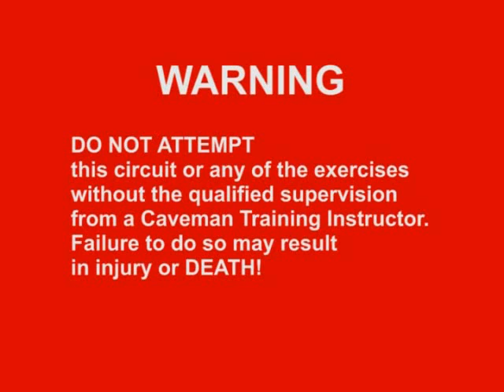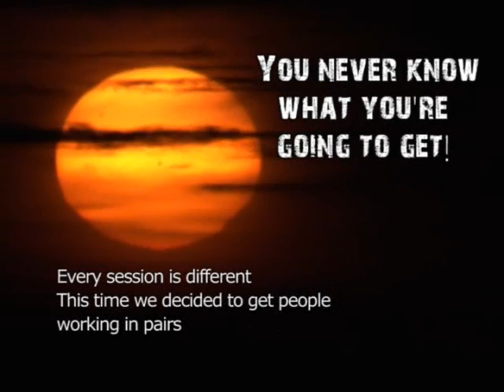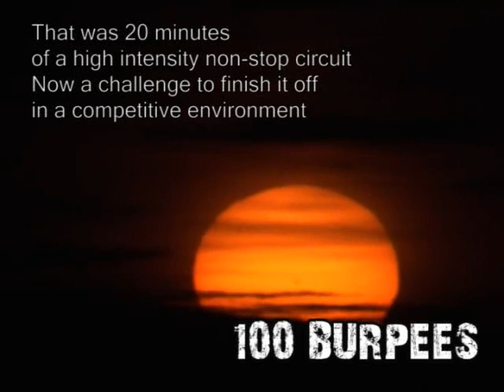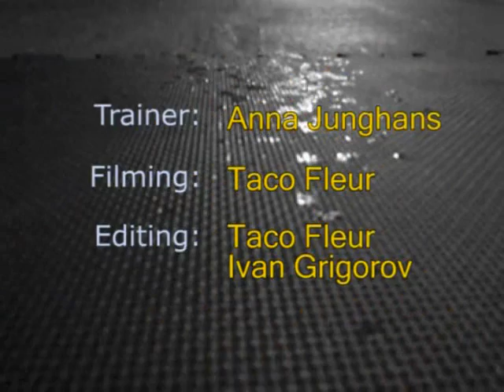Caveman Training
Caveman Circuit Training video from our gym in Brisbane The TOUGH Spot